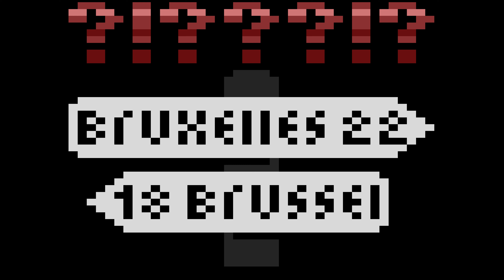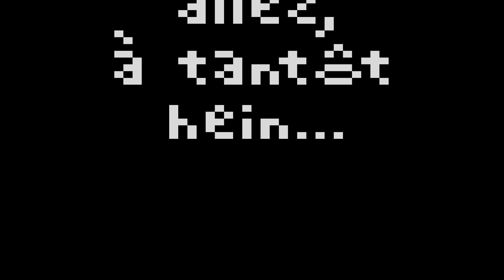TSOB by Flush (2020) | Atari 2600 VCS Demoscene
1st place in the Combined Oldskool compo at the rsync 2020 demoparty.